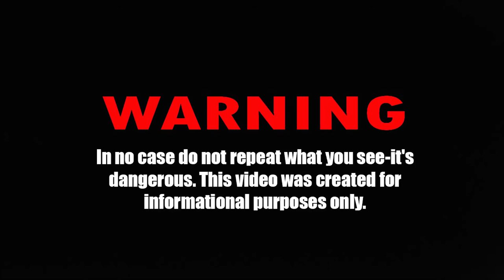Coca cola - fanta - Sprite